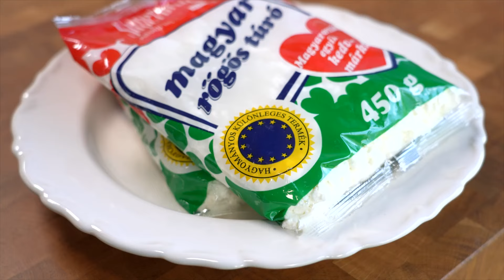Fúszeres túrókrémmel töltött gombafejek Borbás Marcsi konyhájából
Fűszeres túróvaé töltött gombafejek recept
Hozzávalók:
- 12 db közepes méretű csiperkegomba
- 25 dkg rögös túró
- 2 szál újhagyma
- 2 ek. olívaolaj
- 2 gerezd fokhagyma
- 1 kápia paprika
- friss kakukkfű
- só
- bors

Elkészítés:
Először a tölteléket készítjük el. Kevés olívaolajon ledinszteljük az apróra vágott újhagymát egy kis sóval. A végén hozzáadjuk az apróra vágott fokhagymát és a kápia paprikát is. A gombáknak törjük ki a tönkjét, de ne hámozzuk meg őket. Ha nem elég nagy a gombafejben a mélyedés, egy kiskanállal vagy egy evőkanál végével nagyíthatunk a tölteni való részen. Az apróra vágott tönköket és a kiszedett részeket hozzátehetjük a töltelékhez, egy picit még megfuttatva az olajon. Ezután keverjük a töltelékhez a túrót, fűszerezzük sóval, borssal és friss kakukkfűvel. Töltsük meg a gombafejeket, majd tegyük őket tűzálló tálba, és 200 fokon süssük húsz percig.